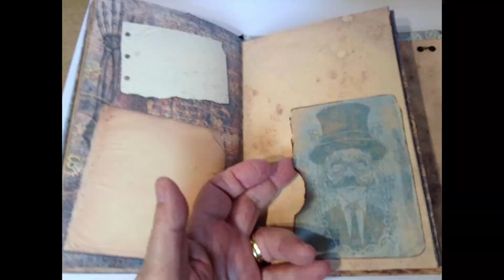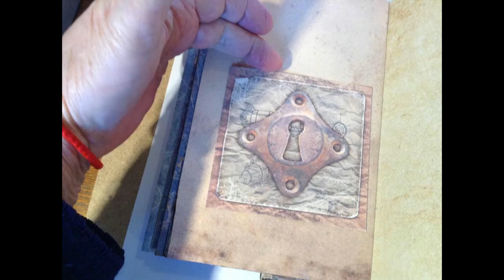Steampunk Junk Journal on Etsy now (Sold)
Two door catches and a magnetic clasp bar the entrance to this world of Gothic Steampunk journaling that is also guarded by an owl who waits on the binding.  On the other side is a key...but what does it open?
With many thanks to Vectoria Designs